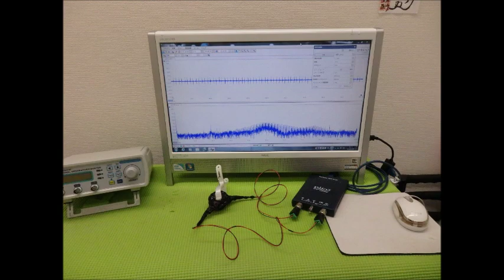超音波実験動画・写真（超音波研究に関する動画・スライドショー）